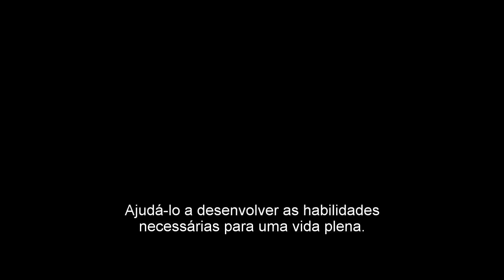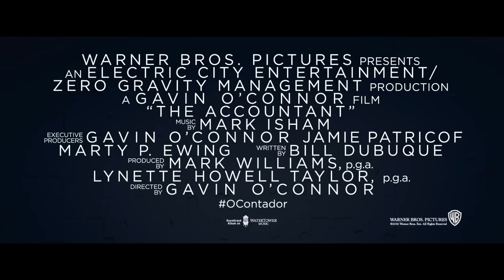Ben Affleck estrela em O Contador | Clientes perigosos [HD]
O Contador | Trailer + Spot 'Clientes perigosos' [Suspense 2016]
com Ben Affleck, J.K. Simmons, Anna Kendrick

Christian Wolff (Ben Affleck) é um portador da Síndrome de Savant com mais afinidade por números do que por pessoas. Tendo um escritório de contabilidade em uma cidadezinha como fachada, ele trabalha como contador autônomo para algumas das mais perigosas organizações criminosas do mundo. Com o Departamento Criminal do Ministério da Fazenda, coordenado por Ray King (J.K. Simmons), começando a fechar o cerco, Christian aceita um cliente legítimo: uma empresa de robótica de última geração onde uma assistente de contabilidade (Anna Kendrick) descobre uma discrepância envolvendo milhões de dólares. Porém, conforme Christian desvenda os registros e se aproxima da verdade, a contagem de corpos começa a subir.